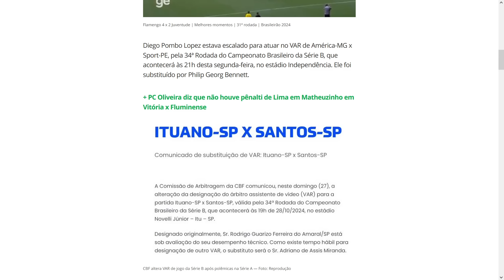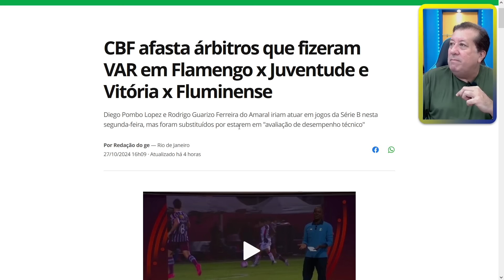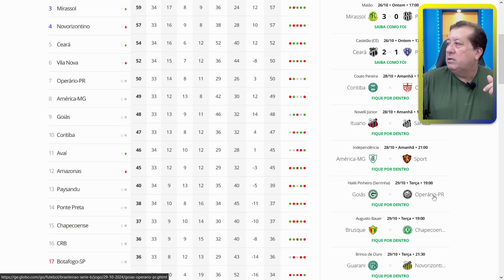ATENÇÃO! CBF AFASTA ARBITRO DE VÍDEO DE AMÉRICA-MG X SPORT PELA SÉRIE B! LEÃO QUE JÁ TEM TIME PRONTO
ATENÇÃO! ÁRBITROS DE VÍDEO DE AMÉRICA X SPORT E ITUANO X SANTOS SÃO AFASTADOS PELA CBF! SPORT JÁ TÁ PRONTO PARA O JOGO CONTRA O AMÉRICA DE LISCA DOIDO PELA SÉRIE B!